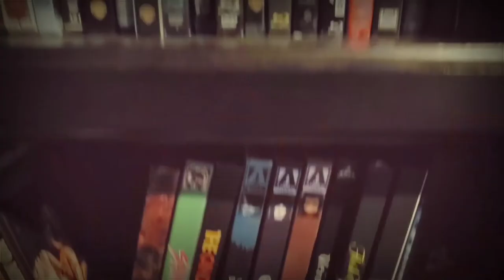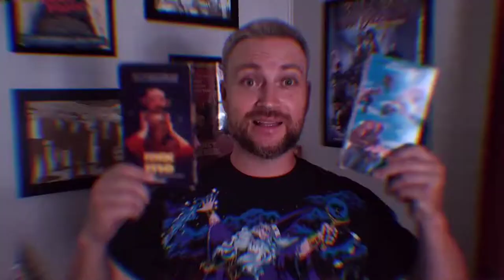EVERY Bluray release you NEED to know about for Summer/Fall 2020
New intro, who dis? Surge and movie night with my Boston Terrier, Pete and then a MASSIVE release slate of blurays from Shout Factory, Criterion and Warner Archive!